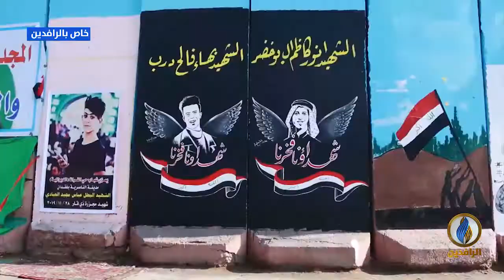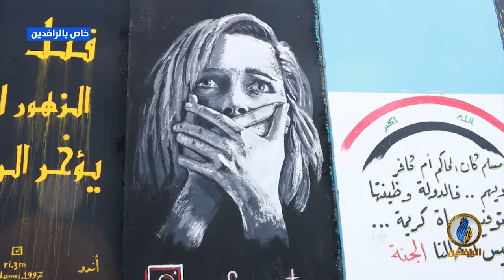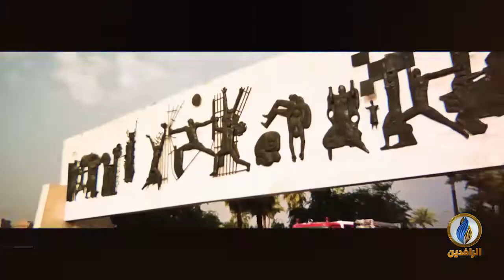استمرار فعاليات اعتصام